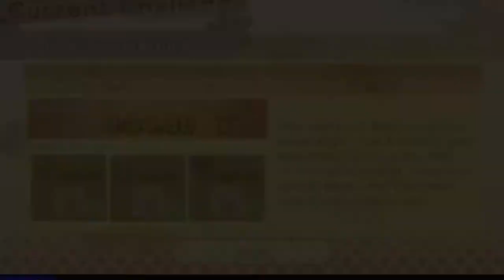WarioWare: Get it Together! - Wario Cup Week 40 Gold Cup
Wario Cup is a weekly challenge in which you compete with other players online to earn rewards. This week is a speed run of 18 games with some shooty characters. Quick and easy week!